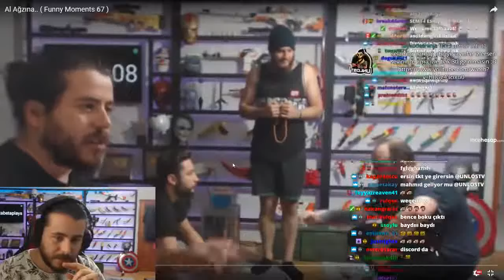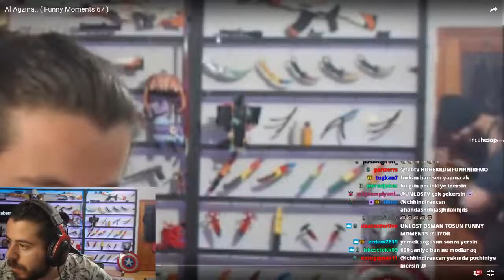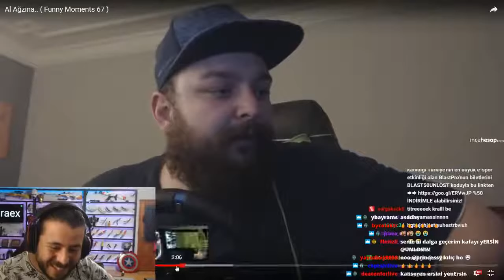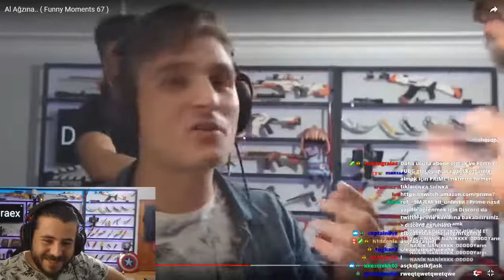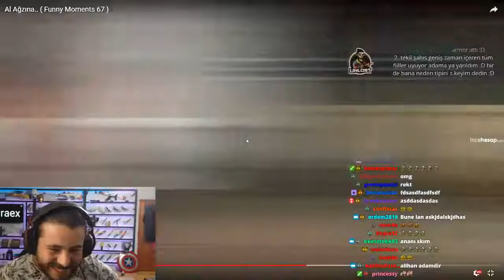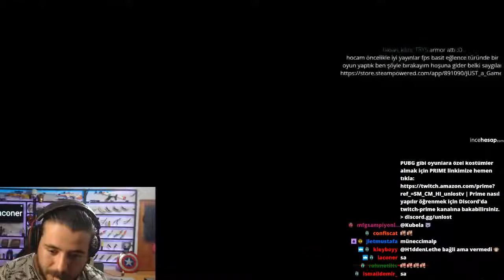Unlost - Osman Tosun Komik Anlar izliyor